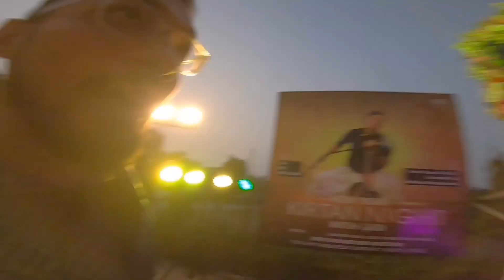New Year Celebration at Vrindavan | GKD Kirtan Night @gkd | Who Often Make Vlog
• New Year Celebration at Vrindavan Dham...31st Night at Vrindavan

• Govind Krsna Das Prabhu Ji Kirtan Night